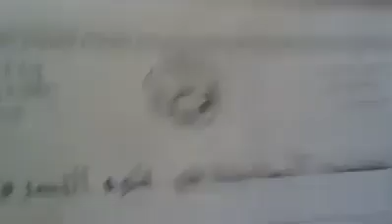TUNISIE-01-02-2011-LA HONTE , CES CA LA VERITE RIEN N'A CHANGER!!!!!!!!!!.mp4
TUNISIE-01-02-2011-LA HONTE , CES CA LA VERITE RIEN N'A CHANGER!